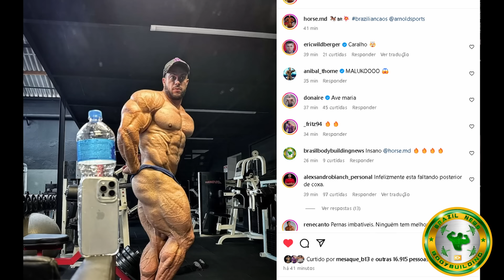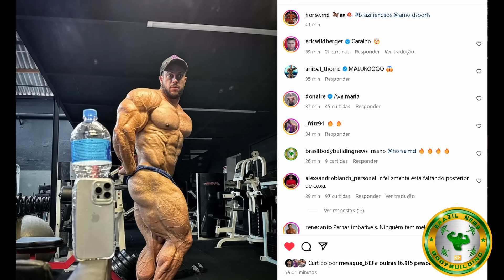HORSE ESTÁ INSANO - RAMON EM OUTRO NÍVEL RUMO A OHIO + URS E BREON E MAIS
Horse mostra shape atual INSANO e buga fãs. Ramon está em outro nivel e será impossivel ele perder em ohio segundo experts. Urs deve tomar cuidado com breon

MELHORES PASTAS DE AMENDOIM DO BRASIL:  DESCONTOS DE ATÉ 50% COM NOSSO CUPOM BBN

00:00 intro
00:21 Horse shape atual insano
01:27 Breon, Urs e Ramon rumo a ohio
02:14 Ramon em outro nivel - opinião dos experts

MARCELO HORSE, BRANDÃO, OPEN, ARNOLD OHIO, BREON, URS, RAMON, TERRICK, MR OLYMPIA